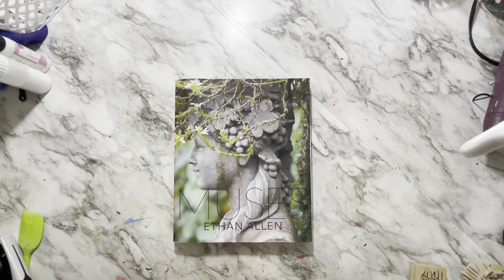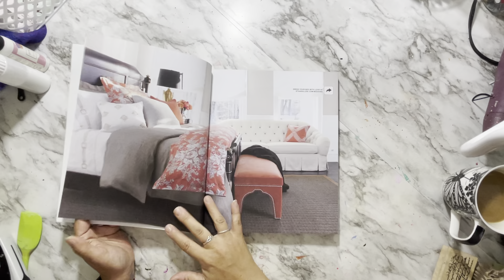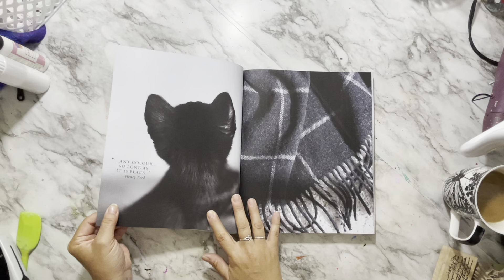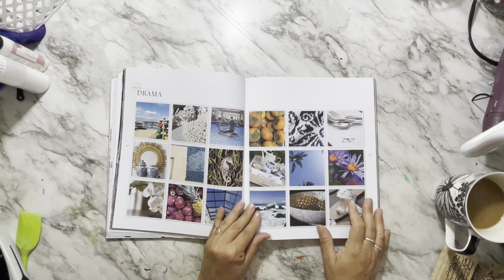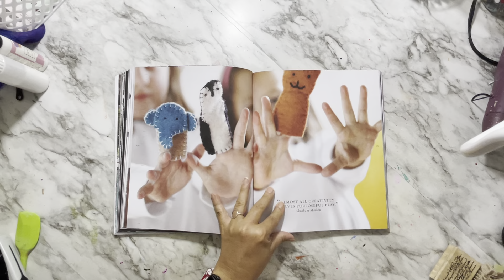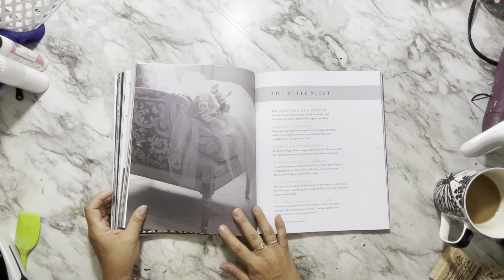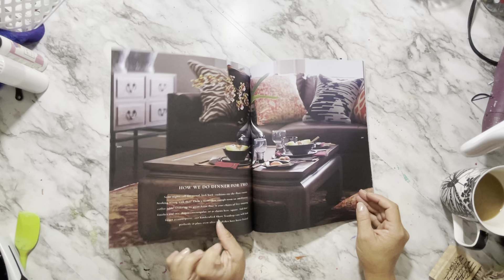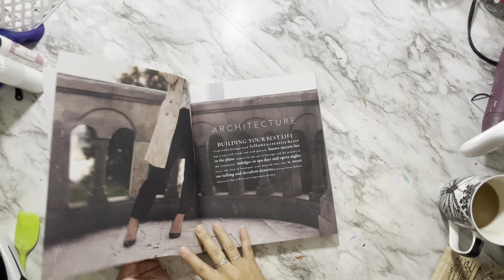Giant book of collage elements for $1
While thrifting I hit the mother load of books for junk journaling, glue poking and collaging.

Apparently it came out around 2015 and was meant as a coffee table book.

I googled the "catalog" and I can't tell if it's still available but some links to etsy and ebay show it for $7-$12 which in my opinion isn't bad.

I also found it on amazon for around $10

What should I do with this other than the obvious?